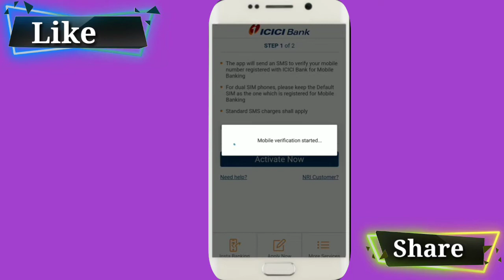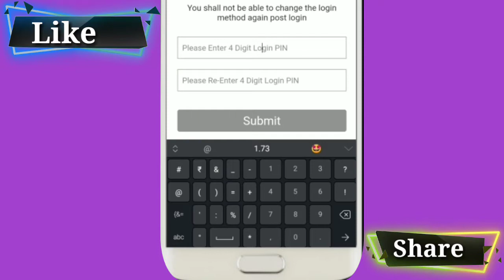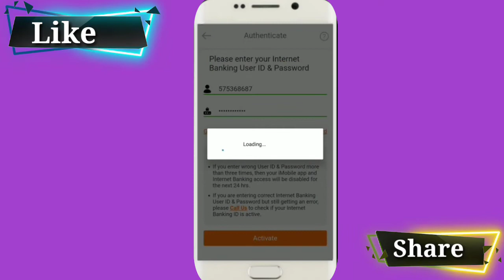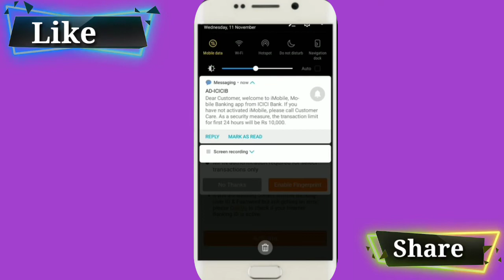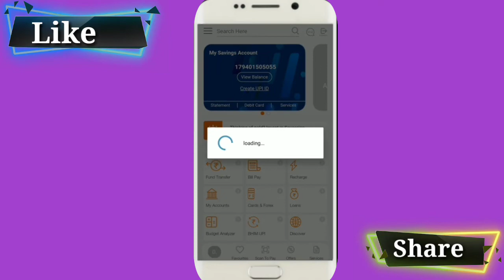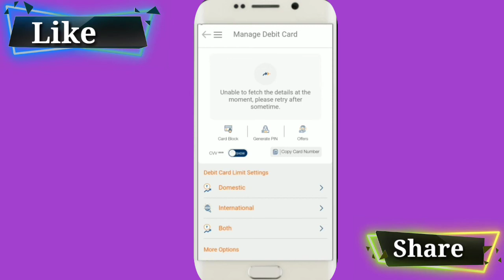How to activate icici bank mobile bainking| I Mobile App by ICICI Bank| Insta mine saving account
Dosto icici bank ke mobile banking application i mobile by icici bank app ko kaise active kare, iske bare me bataya hai. icici bank insta mine saving account menas zero balance saving account in icici bank.

Topic Covered.

how to activate icici bank mobile banking
i mobile by icici bank app kaise activate kare

username- mauryapk

username- @technobankingbypraveen

username- @pkmaurya123

by

techno banking
technobanking